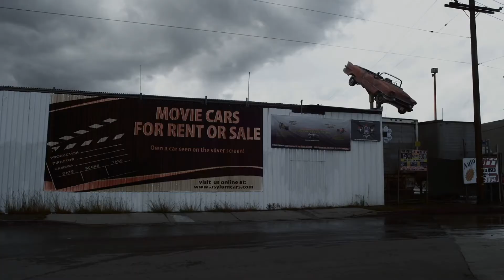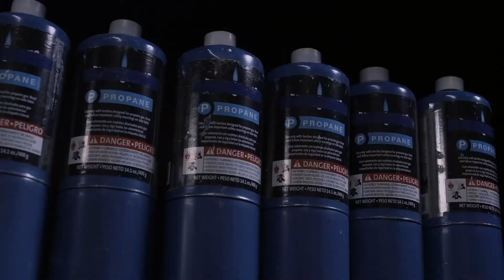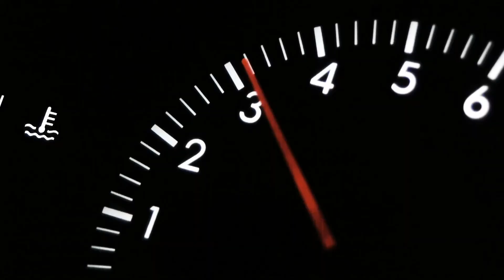The Most Disastrous Disaster Film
Sharknado is beautiful.